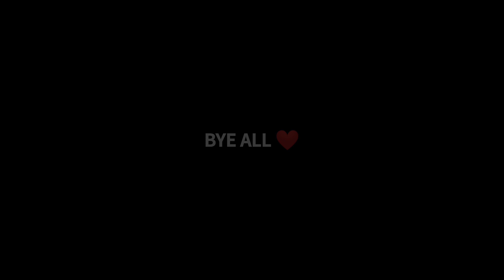DON'T RUSH ME 😂 LUL 😎 FREE FIRE 🔥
REX CLASH SQUAD RANKED GAMEPLAY ❤🔥